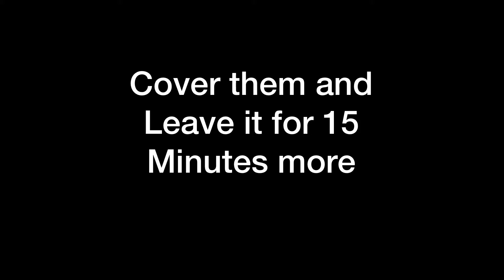The soft bubble bread recipe | super fluffy bread | how to make softest bread at home